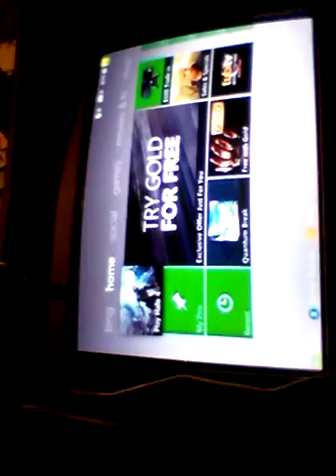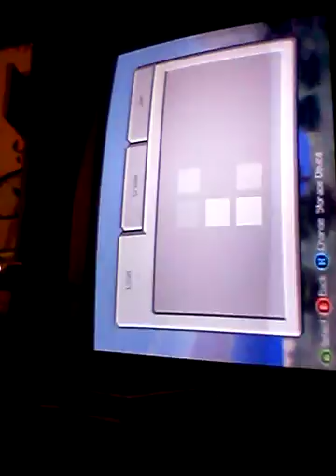April 6, 2016